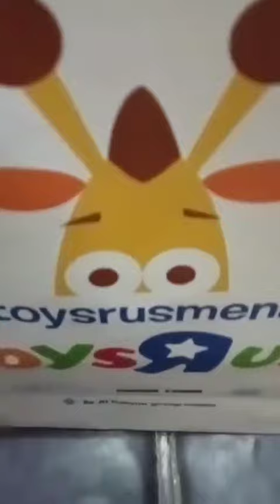FUNKO POP / CHASE THOR & CHASE RYOMEN SUKUNA